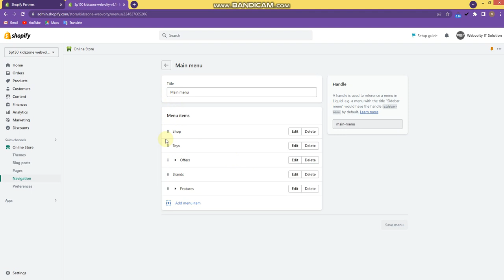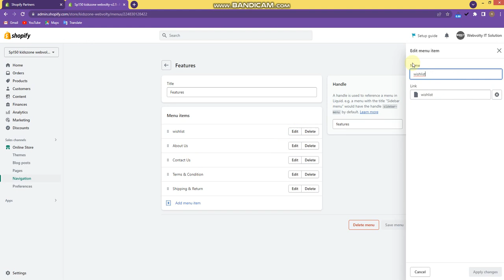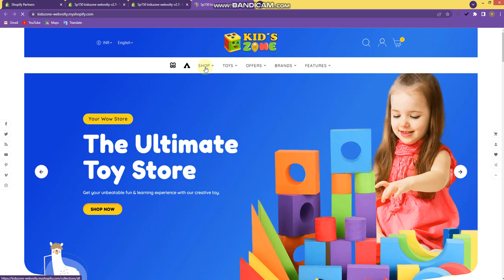How to Manage Shopify Mega menu Kidszone Mega Toys Super store Theme